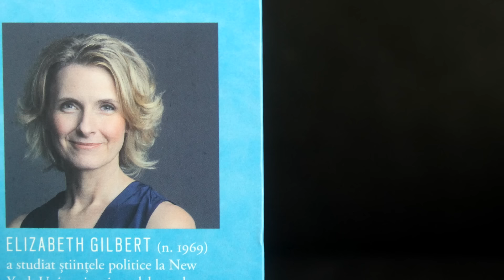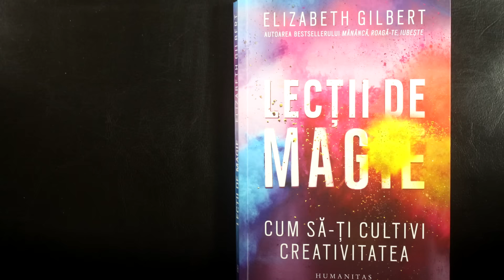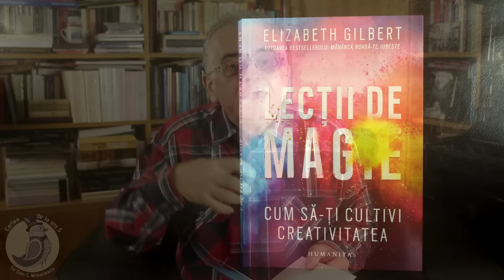Episodul 15: Elizabeth Gilbert, Lecţii de magie. Cum să-ţi cultivi creativitatea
Episodul al 15-lea vine în ajutorul celor care se simt agasaţi de cărţile tipice motivaţionale. Toată lumea vrea să muşte din noi, din nevrozele, depresia şi neîmplinirile noastre. Brusc, cu toţii vor să ne facă fericiţi. Sfaturi despre cum să ne cultivăm pasiunile sau curiozitatile. Cum să fim lideri, cum să reuşim conducem.

Peste tot exista o luptă cu disforia. Dar, Elizabeth Gilbert propune un scenariu diferit al acestei situaţii. Astăzi învăţăm cum să ne cultivăm creativitatea.

Nimeni nu cunoaşte mai bine drumurile sinuoase ale creativităţii decât Elizabeth Gilbert, întruchiparea perfectă a propriei teorii: ca să creezi, fie în arta, fie în viaţa personală, nu trebuie decât să îndrazneşti să te laşi inspirat, şi apoi să perseverezi pe calea pe care ţi-o deschide inspiraţia.